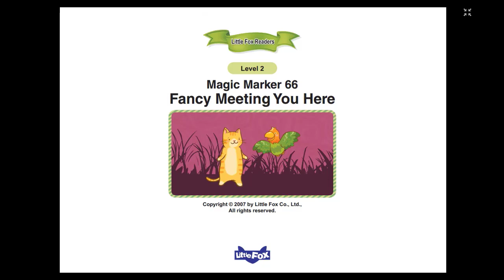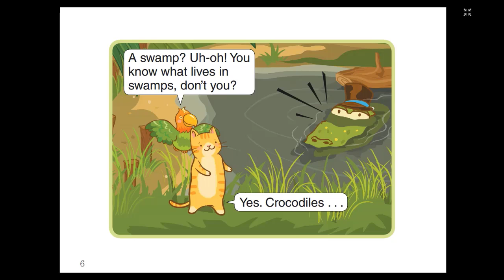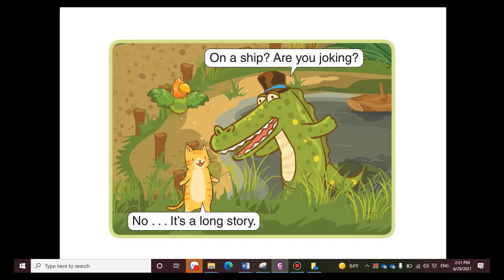Magic maker - Little fox Level 2 - Episode 66 - Fancy Meeting You Here